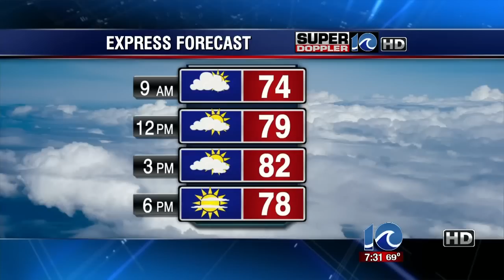WAVY Saturday Morning Open 10/3/09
Open for WAVY News 10 Saturday Morning.